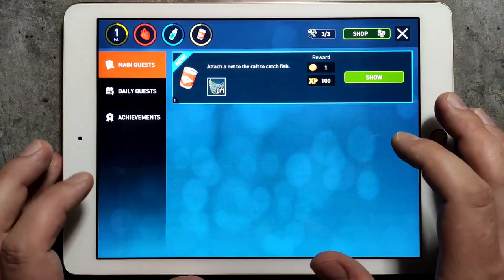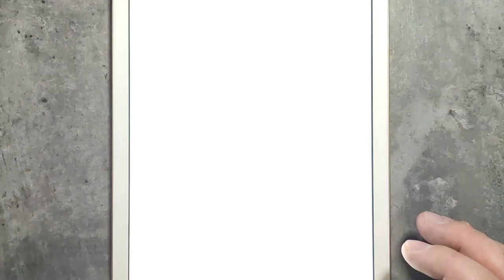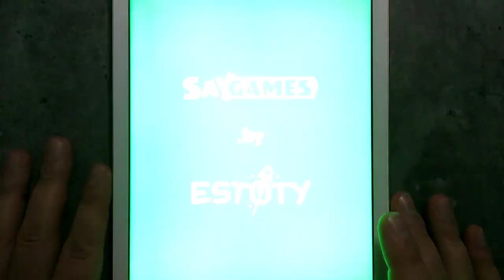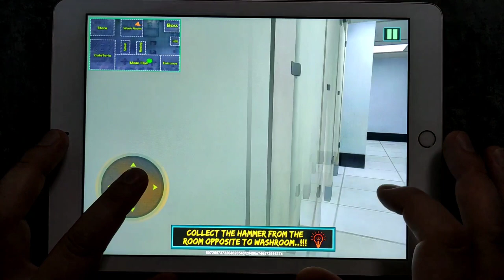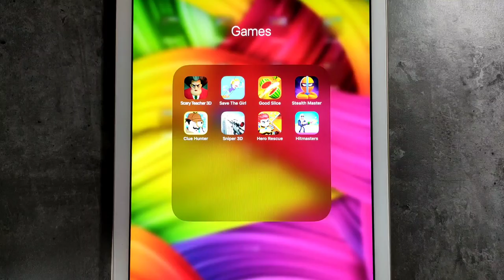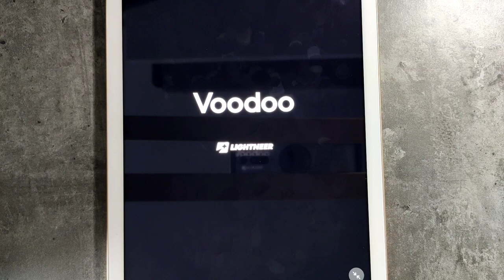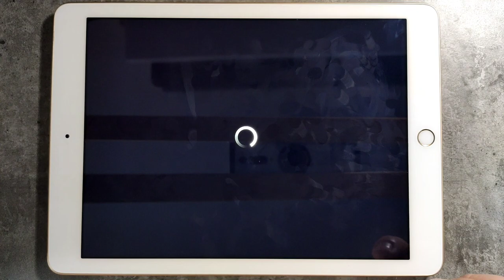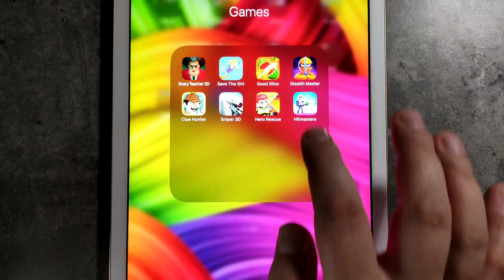Ocean Nomad Survival On Raft,Spiral Roll,Fruit Clinic,Log Thrower,Johnny Trigger Sniper,Clue Hunter,